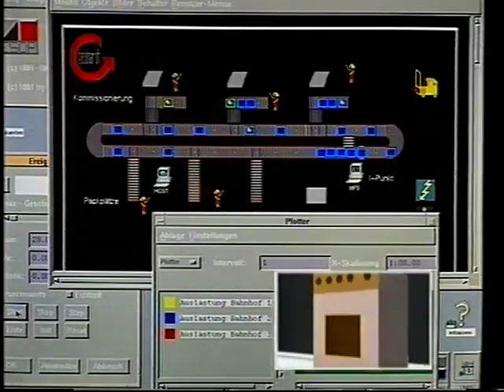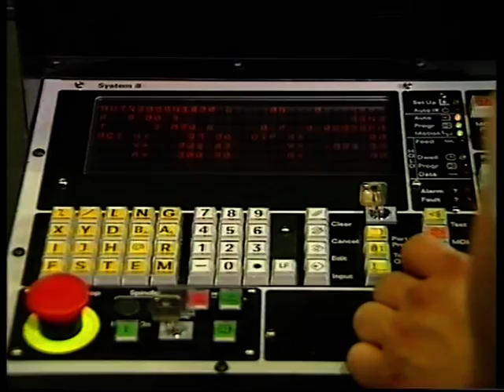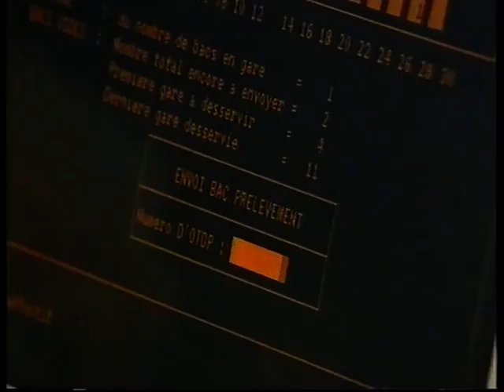GEBHARDT Fördertechnik Image Film von 1995